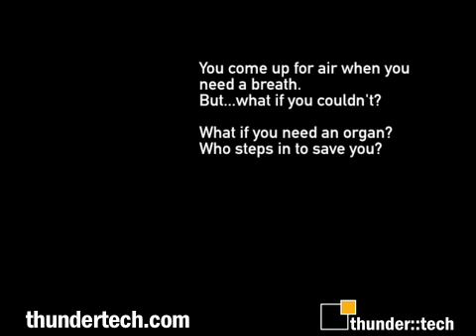Lifeline of Ohio:: 30 Sec spot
thunder::tech produced this video for Lifeline of Ohio to encourage Ohio teens to become organ donors. It was distributed through various social media outlets such as MySpace and Facebook.